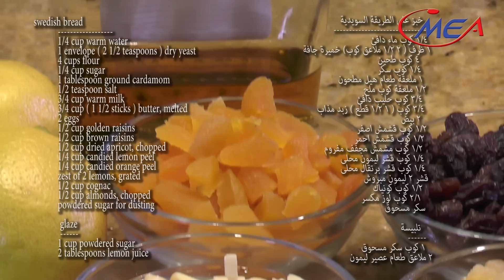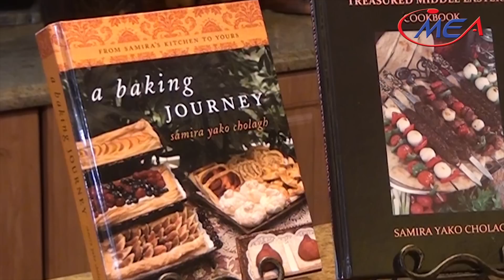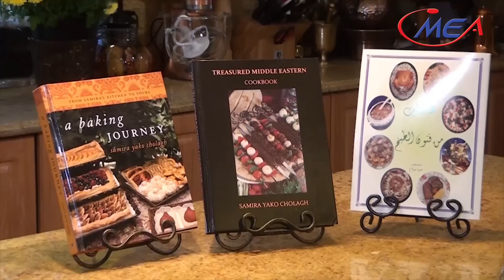swedish bread, banana nut bread, orange figs cake, pistachio cherry cake samira's kitchen # 175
samira's kitchen
episode # 175
swedish bread خبز على الطريقة السويدية
banana nut bread خبز الموز والجوز
orange and dried figs cake كيك البرتقال والتين المجفف
pistachio cherry cake كيك الفستق والكرز

swedish bread
1/4 cup warm water
1 envelope ( 2 1/2 teaspoons ) dry yeast
4 cups flour
1/4 cup sugar
1 tablespoon ground cardamom
1/2 teaspoon salt
3/4 cup warm milk
3/4 cup ( 1 1/2 sticks ) butter, melted
2 eggs
1/2 cup golden raisins
1/2 cup brown raisins
1/2 cup dried apricot, chopped
1/4 cup candied lemon peel
1/4 cup candied orange peel
zest of 2 lemons, grated
1/2 cup cognac
1/2 cup almonds, chopped

  glaze
1 cup powdered sugar
2 tablespoons lemon juice

                  خبز على الطريقة السويدية
                               ١/٤ كوب ماء دافئ
١ ظرف ( ٢ ١/٢ ملاعق كوب ) خميرة جافة
                                       ٤ كوب طحين
                                     ١/٤ كوب سكر
                    ١ ملعقة طعام هيل مطحون
                             ١/٢ ملعقة كوب ملح
                           ٣/٤ كوب حليب دافئ
       ٣/٤ كوب ( ١ ١/٢ قطع ) زبد مذاب
                                            ٢ بيض
                     ١/٢ كوب قشمش اصفر
                     ١/٢ كوب قشمش احمر
          ١/٢ كوب مشمش مجفف مفروم
               ١/٤ كوب قشر ليمون محلى
               ١/٤ كوب قشر برتقال محلى
                        قشر ٢ ليمون مبروش
                             ١/٢ كوب كونياك
                        ١/٢ كوب لوز مكسر
                                سكر مسحوق

                                       تلبيسة
                  ١ كوب سكر مسحوق
         ٢ ملاعق طعام عصير ليمون

 banana nut bread
 1/2 cup ( 1 stick ) butter, softened
 1 ( 8 ounces ) package cream cheese, softened
 1 cup sugar
 2 eggs
 3 large ripe bananas
 1 teaspoon lemon juice
 1/2 teaspoon vanilla
 2 cups bread flour
 1/2 teaspoon baking powder
 1/2 teaspoon baking soda
 1/2 teaspoon salt
 2 cups chopped walnuts

  glaze
1 cup powdered sugar
1/4 cup orange juice
zest of 1 orange, grated

               خبز الموز والجوز
      ١/٢ كوب ( ١ قطعة ) زبد
١ ( ٨ اونس ) علبة كريم جيس
                        ١ كوب سكر
                              ٢ بيض
                               ٣ موز
    ١ ملعقة كوب عصير ليمون
          ١/٢ ملعقة كوب فانيلا
               ٢ كوب طحين خبز
  ١/٢ ملعقة كوب بيكنك باودر
١/٢ ملعقة كوب بيكنك صودا
           ١/٢ ملعقة كوب ملح
             ٢ كوب جوز مكسر

             تلبيسة
  ١ كوب سكر مطحون
١/٤ كوب عصير برتقال
 قشر ١ برتقال مبروش

orange and dried fig cake
1 cup dried figs, finely chopped
1 cup water
4-5 oranges
4 cups sugar
3 cups flour
1 teaspoon ground cinnamon
1/2 teaspoon ground allspice
1/2 teaspoon ground clove
1 1/2 teaspoons baking soda
1 teaspoon salt
1 1/2 cups ( 3 sticks ) butter, melted
4 eggs
3/4 cup milk
1 teaspoon vanilla

     كيك البرتقال والتين المجفف
           ١ كوب تين مجفف مفروم
                              ١ كوب ماء
                             ٤-٥ برتقال
                            ٤ كوب سكر
                           ٣ كوب طحين
     ١ ملعقة كوب دارسين مطحون
    ١/٢ ملعقة كوب كبابة مطحونة
   ١/٢ ملعقة كوب قرنفل مطحون
   ١ ١/٢ ملعقة كوب بيكنك صودا
                     ١ ملعقة كوب ملح
١ ١/٢ كوب ( ٣ قطع ) زبد مذاب
                                  ٤ بيض
                       ٣/٤ كوب حليب
                   ١ ملعقة كوب فانيلا

pistachio cherry cake
3 cups cake flour
2 teaspoons baking powder
1 teaspoon baking soda
1/2 teaspoon salt
6 eggs
1 cup sugar
3/4 cup vegetable oil
2 teaspoons vanilla
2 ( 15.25 ounce each ) cans dark cherries in syrup
1 1/2 cups coarsely chopped pistachios

syrup
1 1/2 cups reserved liquid from cherries
1/4 cup sugar
2 tablespoons cornstarch

frosting
3 1/2 cups heavy whipping cream
1/3 cup powdered sugar
1 teaspoon vanilla

             كيك الفستق والكرز
                            ٣ كوب طحين كيك
                  ٢ ملاعق كوب بيكنك باودر
                  ١ ملعقة كوب بيكنك صودا
                          ١/٢ ملعقة كوب ملح
                                          ٦ بيض
                                    ١ كوب سكر
                                  ٣/٤ كوب زيت
                          ٢ ملاعق كوب فانيلا
٢ ( ١٥.٢٥ اونس ) علب كرز مع الشيرة
                   ١ ١/٢ كوب فستق مكسر

                                    شيرة
          ١ ١/٢ كوب محلول الكرز
                        ١/٤ كوب سكر
                  ٢ ملاعق طعام نشا

                تلبيسة
         ٣ ١/٢ كوب كريم
١/٣ كوب سكر مسحوق
      ١ ملعقة كوب فانيلا